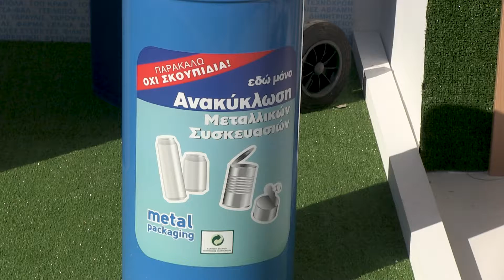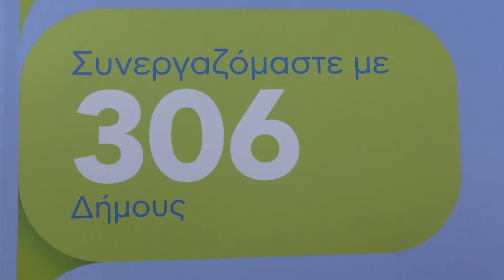Ελληνική Ελληνική Εταιρεία Αξιοποίησης Ανακύκλωσης (ΕΕΑΑ) στη 86η ΔΕΘ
Η ΕΕΑΑ και το 2022 παρουσιάζει τις δράσεις της στο ευρύτερο κοινό και χαρίζει πλούσια δώρα.